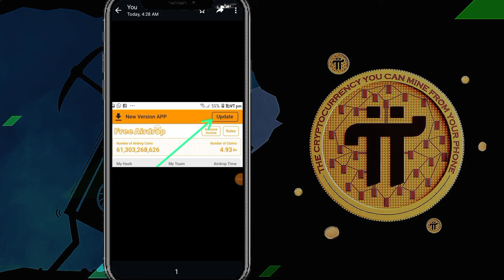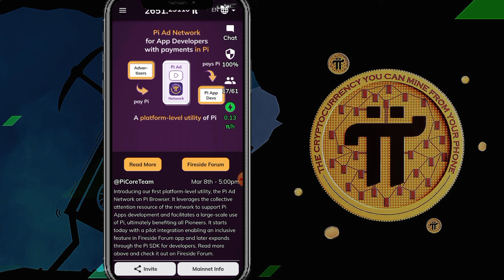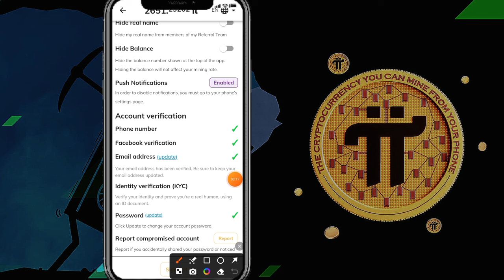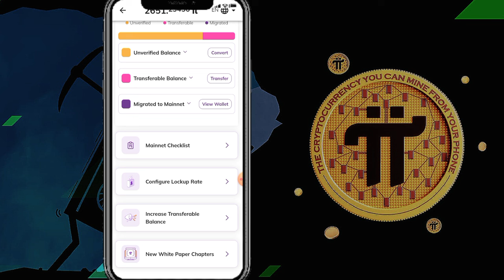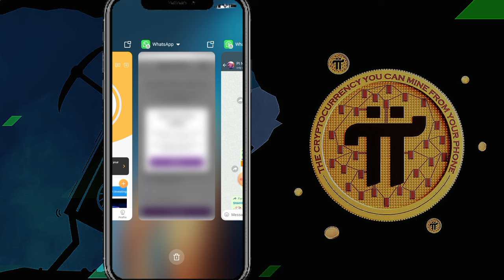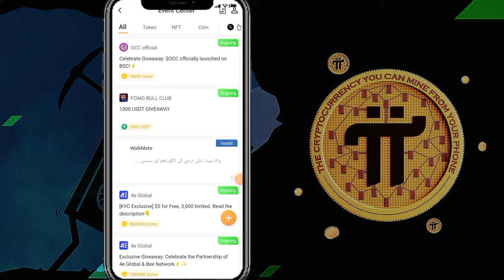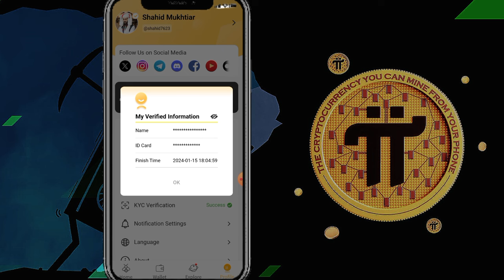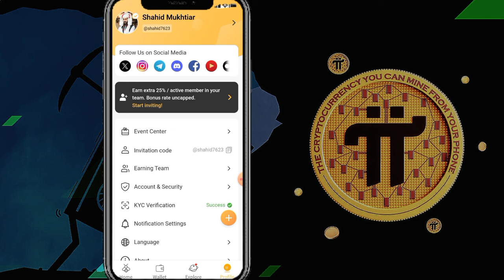Pi Network KYC Trick ✅ || KYC Problem Salutation in 2 minutes ✅ || Bee 🐝 Network KYC Trick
pi KYC new method

Bee Network KYC Process
Bee Network
Bee Network KYC method

Suggestions 🔥

Pi Network
pi network
pi network
pi coin
bondex origin price
bondex origin
bondex
core price
1 core dao price is 1 ethereum
Techni Chanda
alpha network
 alpha coin
alfa network